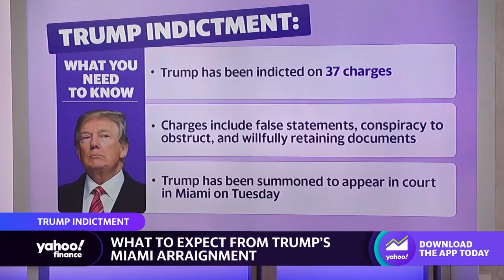Trump arraignment: Breaking down what to expect as the former president faces 37 federal charges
Richard Painter, Former Chief White House ethics lawyer in the George W. Bush administration, joins Yahoo Finance Live anchor Julie Hyman and Brad Smith to discuss the circumstances of Trump's charges, the potential bias of the presiding judge, and the investigation's impact on the 2024 election